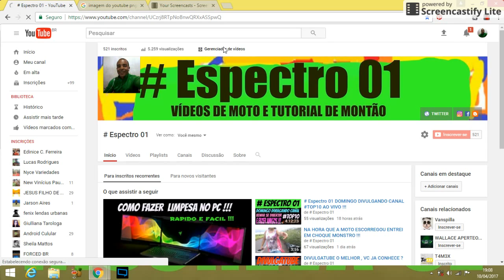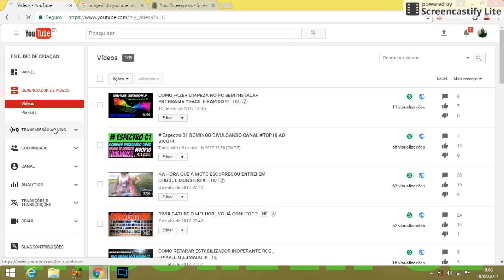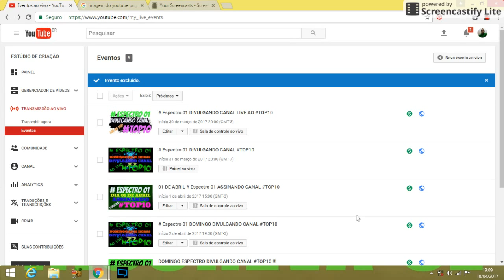COMO APAGAR LIVE QUE VOCÊ FEZ AO VIVO NO YOUTUBE !!!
Espectro01 Não ficou boa e você tenta e não consegue apagar , neste tutorial você aprende passo a passo aqui !!! Galera outra dica se vc não conseguiu apagar , você volta na configuração da live e deve estar ao vivo agora, você apaga e deixa privado ou não privado , ai com certeza você vai conseguir apagar (Espero ter ajudado e deixa seu comentario) Outra dica a Live só não apaga quando ela esta na informação basicas.(.Ao vivo agora ) ela só apaga quando estiver programada e em privados agora você consegue .